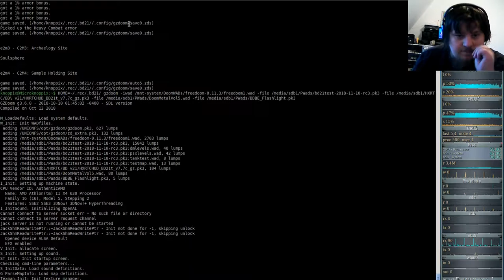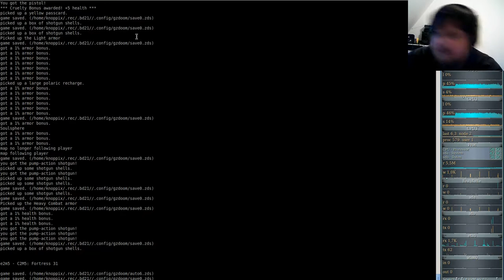Brutal DooM 2018 FreeDoom I (gzdoom) E2M4 - Sample Holding Site